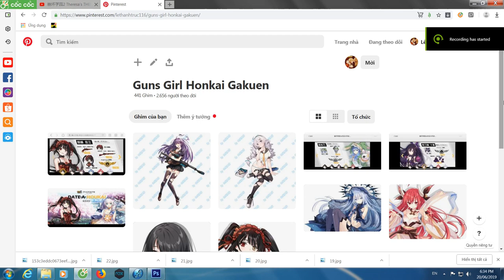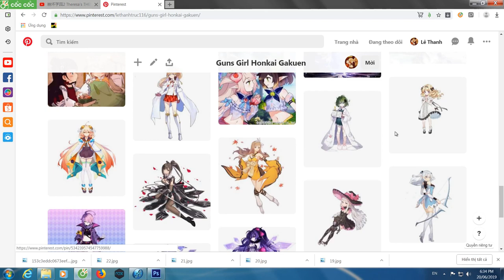[GGZ + HI3] Share my album on pinterest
Song :  Hoshito kimiga kieta hi 泠鸢yousa